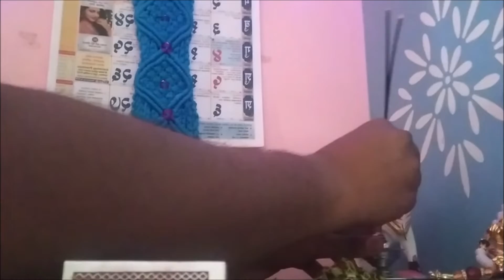VISIT MY SECOND HOUSE AND MARKET PLACE WITH ME MARKET## HOUSE#💒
ENJOY  MY TO DAY VLOG  TO DAY VLOG IS VERY SPECIAL VLOG FOR ME  SO THANKS FOR WATCH VLOG AND PLS LIKE SHARE AND SUBSCRIBE MY YOUTUBE CHHANEL KETAN PATIL VLOGS...